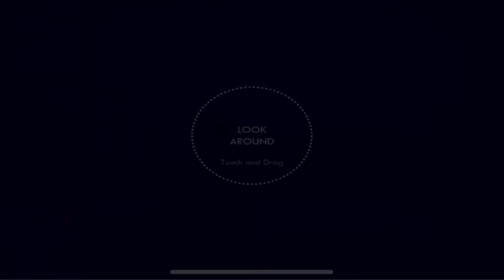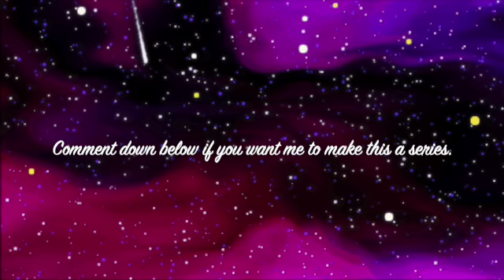Playing Five Nights at Freddy's...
Here we play "Five Nights At Freddy's, Sister location." This video does contain jump scares and loud noises.